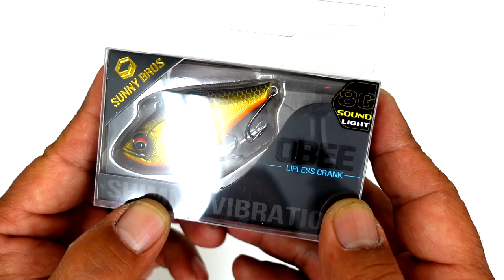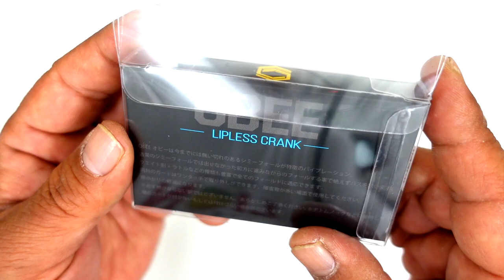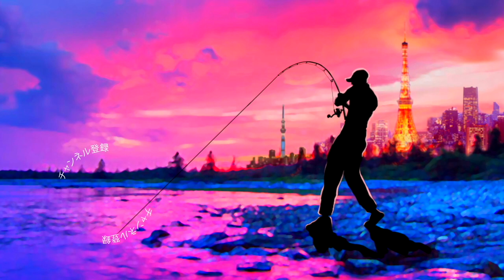【バス釣り】最新の役立つ機能搭載ルアーをご紹介！【新発売の気になるルアー】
バス釣り、最新の役立つ機能搭載ルアーをご紹介！新発売の気になるルアーって事でサニーブロスから新しく登場の「オビー」を開封していきま〜す

55アップしか釣れない！デプス「コードネームバス」に巨大バスが襲い掛かる衝撃映像